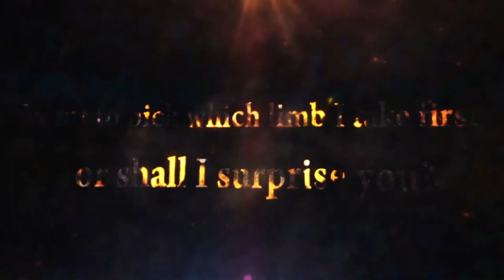NEW ULTRA GOLDEN FRIEZA GAMEPLAY AND REVEALS (Dragon Ball Legends)